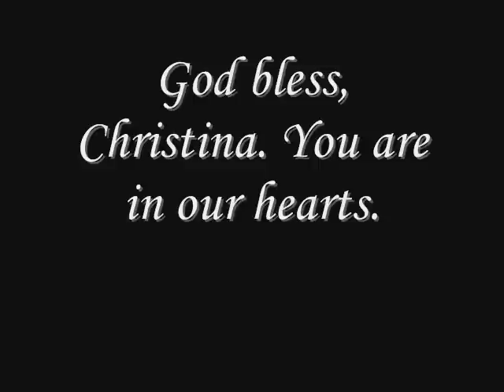The line of support for Christina Green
We live in the area where where Christina's funeral was being held. There were so many people on the roadside supporting the family it was incredible to witness. This is not quite half of the supporters who came.

There were at least 2000 people lining the street; local Tucsonans, Hells Angels, media and press from around the world, all offering their support. From the bumper stickers we saw on cars all different religions, politics, ages, came together. to say goodbye to Christina and protect her family from WBC pickers

We felt this was a powerful moment in time.

God bless Christina Green, Gabby Giffords, and all the other victims in the shooting.